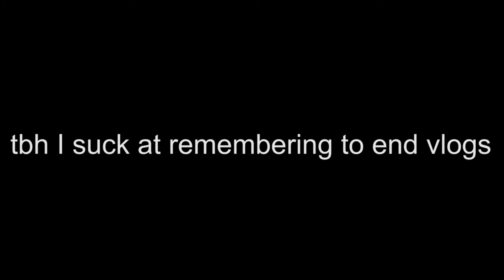Tunnel Shenanigans w/ SamsWhiteVlog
Behind the scenes and other fun things from the day that was with SamsWhiteVlog :D